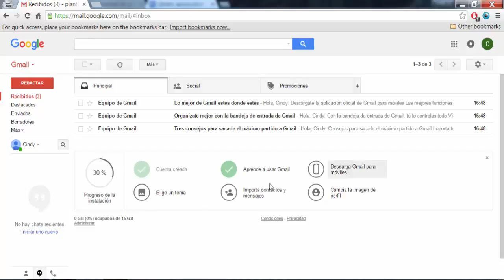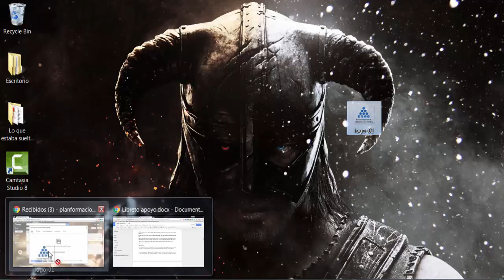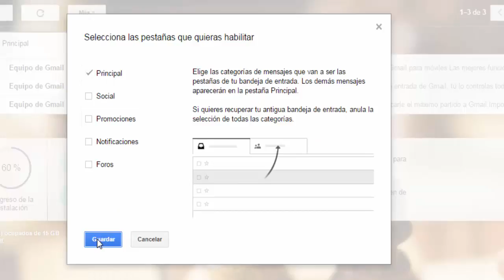Unidad 2 2 Herramientas de Google para la Investigación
Configuracion de cuenta de correo de Gmail, para la utilización de las diferentes herramientas ofrecidas por Google